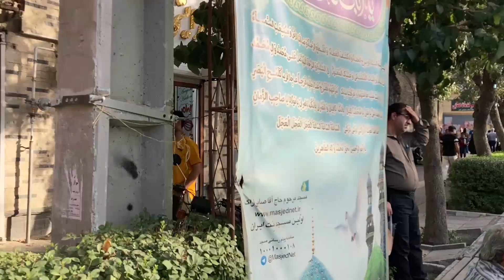IRAN - Walking Iran Cities 2022 | Arak Walking Street | Middle East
Hi guys
This video is a continuation of the previous videos of Abbas Abad street.
In the previous videos, I went to a lavash bakery and had an argument with the guidance patrol!
In this video, I again passed in front of the Haj Agha Saber Mosque to capture other parts of the Arafa prayer.

🎬RECORDED - Sunday, ‎July ‎10, ‎2022